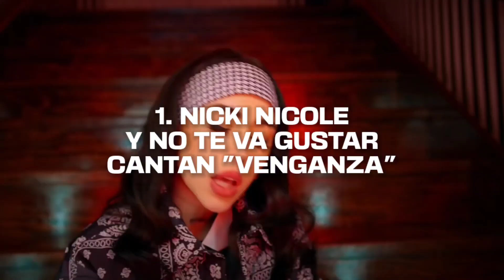7 Momentazos en el Movistar Arena de Nicki Nicole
Este domingo 30 de octubre, Nicki Nicole se presento en el Movistar Arena junto a invitados especiales como: Wos, Trueno y la banda uruguaya No Te Va Gustar, el show fue un exito, Nicki canto varios de sus temas mas exitosos, la gente los disfruto, algunas personas tuvieron la suerte de subir al escenario con la cantante y es por eso que para recordarlos hoy te traigo: 7 Momentazos en el movistar arena de Nicki Nicole.

0:27 Nicki Nicole y No Te Va Gustar cantan "Venganza"
1:39 Nicki Nicole baila con una fan y le regala sus anteojos
2:46 Nicki Nicole y Wos cantan "Cambiando la piel"
3:25 Nicki Nicole le firma el tatuaje a un fan
4:46 Nicki Nicole y Trueno cantan "Dangerous" y "Mamichula"
5:57 Nicki Nicole baja del escenario a recibir regalos
6:48 Nicki Nicole y una fan cantan "Wapo Traketero"